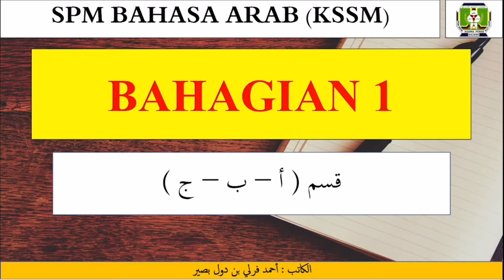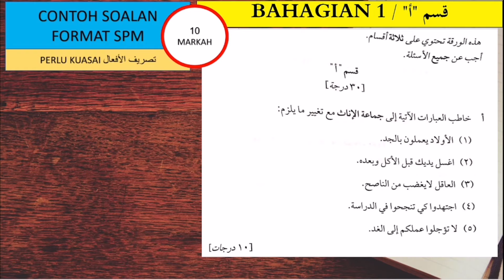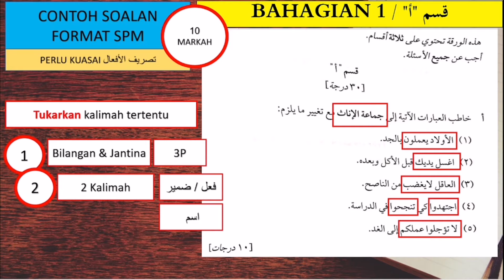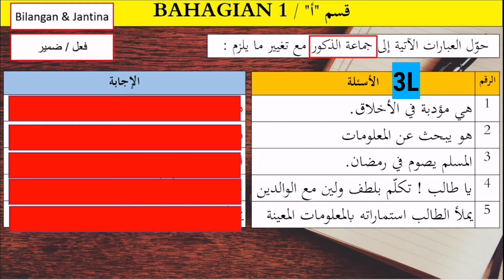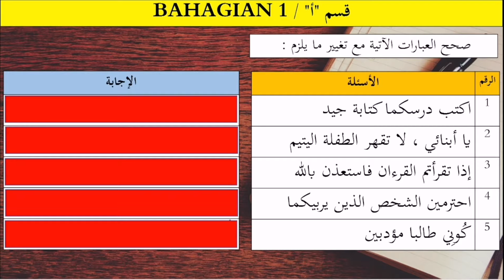Bahasa Arab KSSM TINGKATAN 5 | Teknik Menjawab Bahasa Arab SPM | Bahagian 1 (أ)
Soalan 1 bahagian "Alif" tentang TASRIF تصريف

Ini adalah teknik dan rahsia Full Mark. Dalam soalan ini, hanya 2 perkara yg perlu tahu iaitu :

1. Bilangan dan jantina
2. 2 kalimah yg perlu ditukarkan

Jom kita tonton